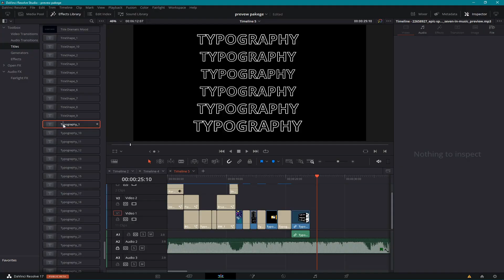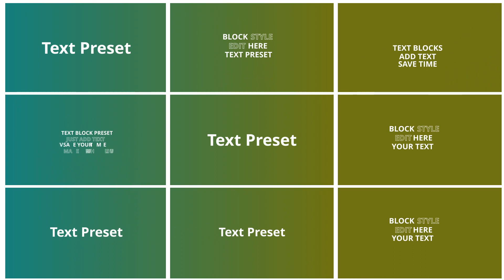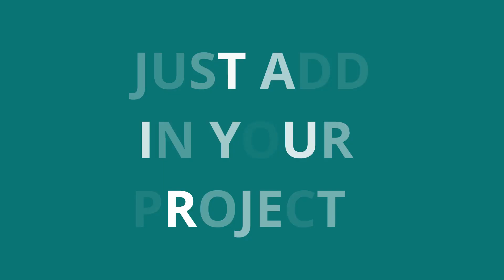Typography and Social Media Elements Package for DaVinci Resolve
Use this Typography and Social Media Elements Package to edit videos with awesome glitch, animations, typography, neon shapes and so many more elements! All elements are super easy to use. Just drag and drop them onto the timeline and customize the settings in the Inspector tab.

If you frequently need access to unlimited stock videos, music sound effects, other video templates and resources, you may want to consider this subscription

Main Features:
• 1 BASE DAVINCI RESOLVE PROJECT, 317 FUSION COMPOSITION AND 317 MACRO SETTINGS
• ALL SHAPES BASED ON THE DAVINCI RESOLVE TOOLS
• 17 CATEGORIES: BACKGROUNDS, SOCIAL MEDIAS ELEMENTS, MESSAGES, TITLES BRUSH, TYPOGAPHY KINETIC, PARTICLES OVERLAYS, GLITCH OVERLAYS, SIMPLE ANIMATION TEXT
• WORKS WITH FREE AND DAVINCI RESOLVE STUDIO 17 AND HIGHER
• FOREVER FREE UPDATES
• WORKS WITH ANY RESOLUTION (AUTO RESOLUTION)
• CAN BE STRETCHED
• EASY CUSTOMIZATION THROUGH INSPECTOR TAB